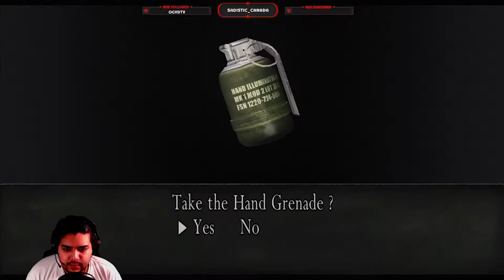Games Done Bad - Resident Evil 4 (Part 2)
Oh boy! TMP and bosses galore ;)